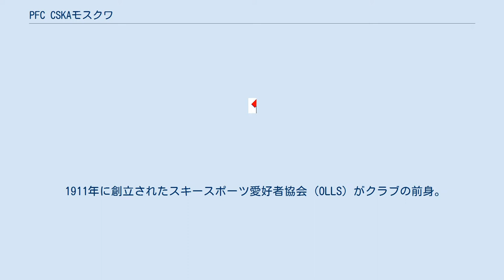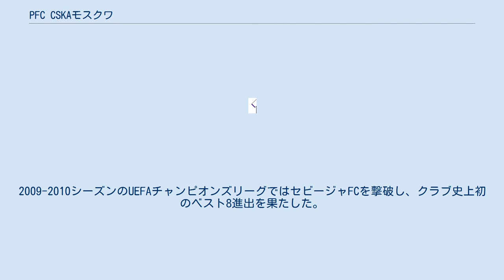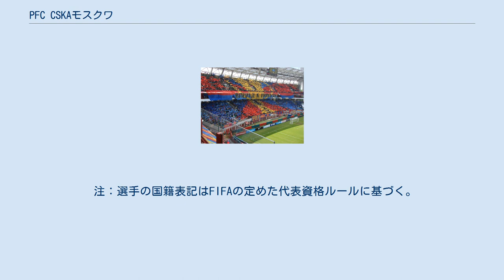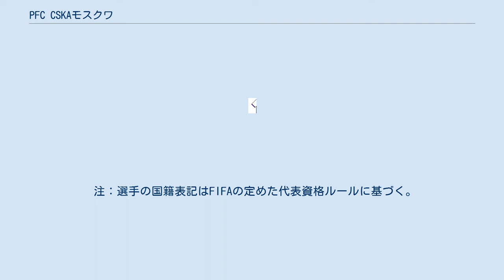PFC CSKAモスクワ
プロフェッシャナルニ・フドボルニ・クルブ・CSKA（露: Профессиональный футбольный клуб ЦСКА, 英: Professional Football Club CSKA）は、ロシア・モスクワを本拠地とするサッカークラブチーム。
 クラブ名のCSKA（ЦСКА）はツェエスカーと読み、地上軍（陸軍）中央スポーツクラブ (露: Центральный спортивный клуб армии) の頭文字をとったもの。
日本ではチェスカ、ツェスカなどと読まれる。
ロシア国内有数の実績を残す強豪クラブである。
CSKAモスクワはサッカー以外にもアイスホッケー、バスケットボール部門が世界的に有名である。
 1911年に創立されたスキースポーツ愛好者協会 (OLLS) がクラブの前身。
サッカー部門も同年に作られた。
1923年に赤軍のスポーツクラブとして改組され、数度の名称変更を経て1960年に現在のCSKAの名に落ち着いた。
 最初の黄金期は1940年代後半から1950年代初頭に訪れた。
クラブはこの時期にリーグに5回、カップに4回優勝した。
ソ連の国際スポーツへの復帰となった1952年のヘルシンキオリンピックでも代表チームの殆どはCDSAの選手により構成された。
だがソ連は1回戦のユーゴスラビア戦で再試合の末に敗れた。
当時すでにソ連と険悪な関係にあったユーゴに敗北した事実は政府上層部の不興を買い、CDSAは解散の憂き目にあった。
クラブが復活したのは1954年。
以後はタイトルに縁遠いクラブとなったが、ソ連最後のシーズンとなった1991年にはリーグとカップのダブルを達成している。
 1967年には、来日したCSKAモスクワと日本代表が初めて試合をした。
その結果、1試合目は2-2の引き分け、2試合目は0-2で日本代表が完敗した。
 クラブは2000年代に入ってから再度の黄金期を迎えている。
2003年からは石油製造・精製企業のシブネフチ、2006年からはそれに代わりVTB（ロシア対外貿易銀行）と巨額のスポンサー契約を結んだ。
潤沢な資金をバックに積極的な選手補強を行っている。
2004年にはUEFAカップに優勝して、ロシアのクラブとして初の欧州タイトルを獲得した。
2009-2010シーズンのUEFAチャンピオンズリーグではセビージャFCを撃破し、クラブ史上初のベスト8進出を果たした。
 CSKAモスクワの最大のライバルはFCスパルタク・モスクワである。
他にFCゼニト・サンクトペテルブルク、そして同じモスクワを本拠地とするFCロコモティフ・モスクワ、FCディナモ・モスクワともライバル関係がある。
 2012年9月、マーケティングリサーチ会社のAC Nielsenがロシア国内の38都市で延べ1万9千人から「何処のファンか」問うたところ、全体の3位である13%がCSKAのファンだと答えた。
 CSKAモスクワのサポーター CSKAモスクワの選手たち アキンフェエフ(C) # 35 カルポフ # 62 ディヴェーヴ # 78 マグヌソン # 23 フェルナンデス # 2 ヴラシッチ # 8 アフメトフ # 7 オブラヤコフ # 98 シュチェンニコフ # 42 シグルズソン # 17 チャロフ # 9 注：選手の国籍表記はFIFAの定めた代表資格ルールに基づく。
 ※括弧内の国旗はその他保有国籍、もしくは市民権を示す。